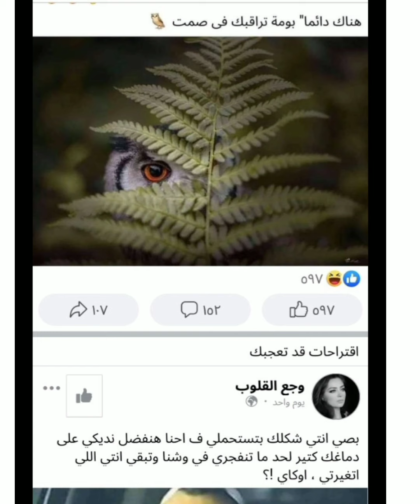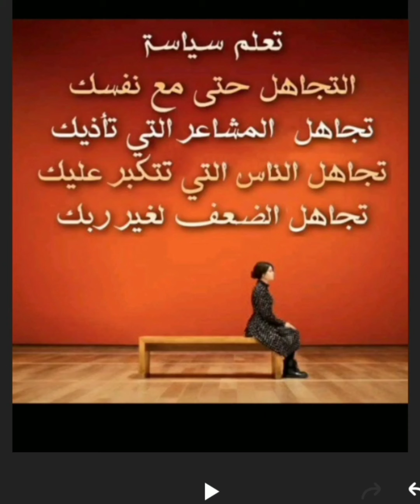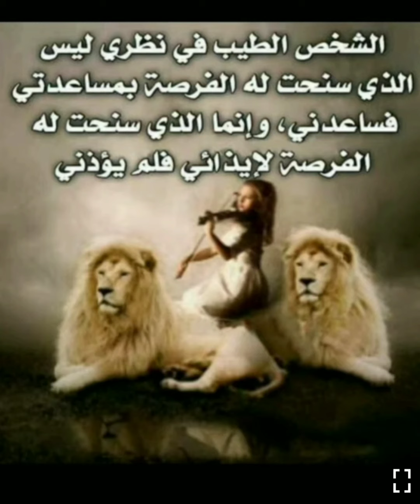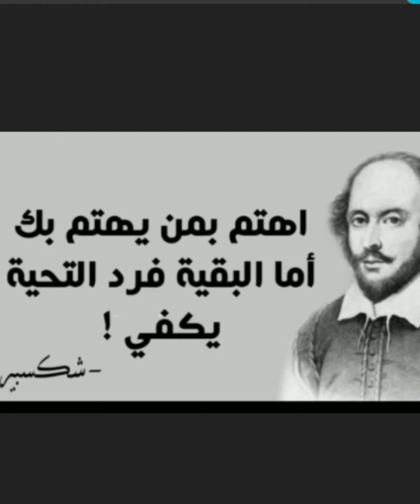هناك دائما بومه تراقبك في صمت👀